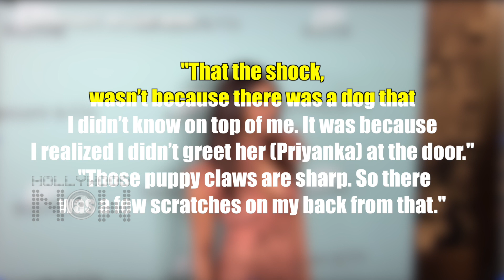Nick Jonas REACTS On The Panic Attack He GOT On His Wedding Anniversary With Priyanka Chopra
Recently, NickJonas and PriyankaChopra welcomed home a new member to their family--Gino, the German Shepherd. In an interview, Nick explained why he panicked upon seeing the puppy in his bedroom. Watch the video.

Reporter:  Abhishek Halder.
Editor:  Kamlesh Kandpal.
Courtesy: Splash News